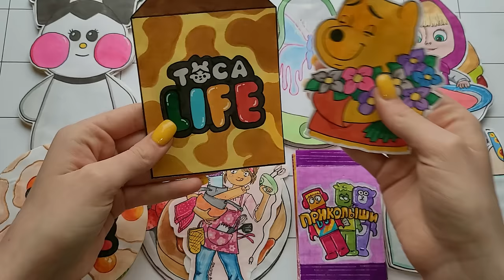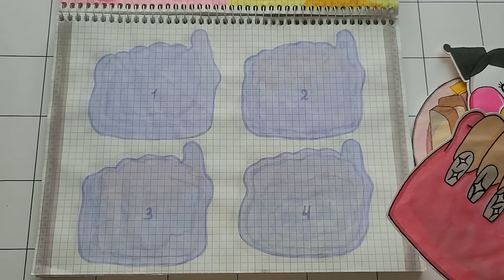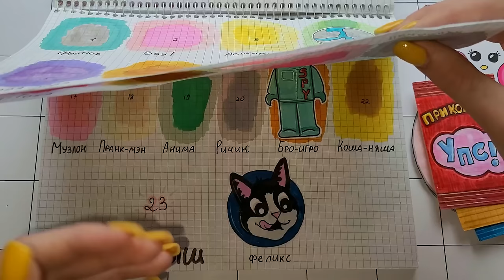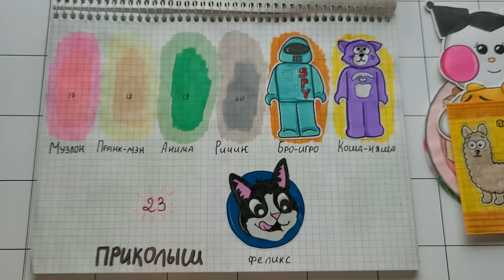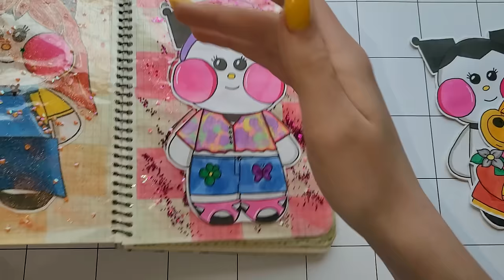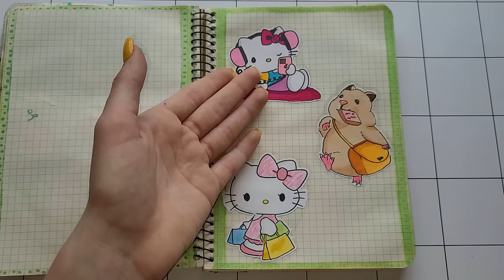TOCA BOCA🌞Бумажные сюрпризы🌸Распаковка🌸Марин-ка Д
Описание🌸

утя лалафанфан, лалафан, одежда для утенка, бумажные сюрпризы, маринка д, мир бумажек, гардероб для ути, адвент-календарь, lalafanfan, марин-ка д, пакетики, наклейки, идеи для каталога, обзор каталога для бумажных сюрпризов, идеи, 2 новинки , влад а4,